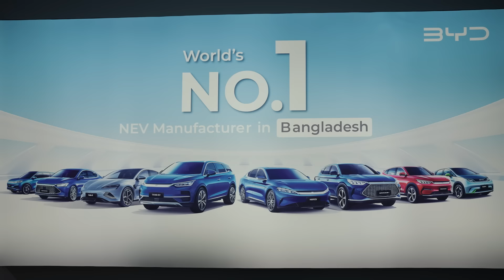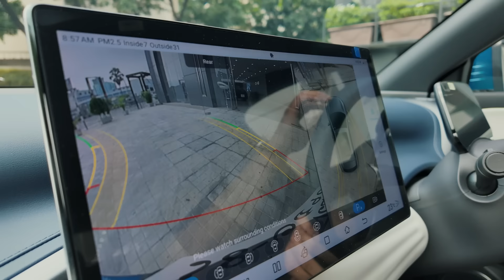BYD Atto 3 National Launch | Episode 1 of 3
A fun insight on the all new Fully Electric BYD Atto 3 on a race against time from Dhaka to Sylhet!